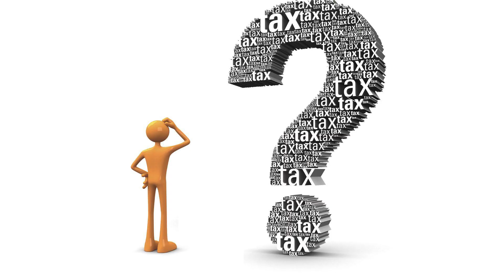Unlocking LLC Beneath S & C-Corporations: Benefits Explored for Optimal Business Structure!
Today Mister Anderson and myself, sit down to chop it up and discuss valuable insight on understanding a bit more on how to better you tax and financial position.